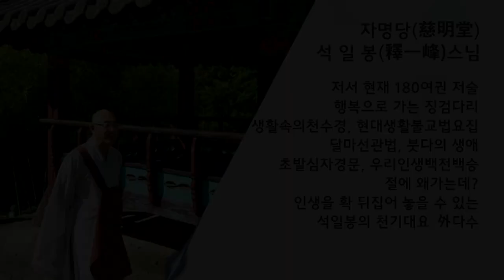행복동행 제91회... 즐거움속에 괴로움이 삶속에 죽음이...